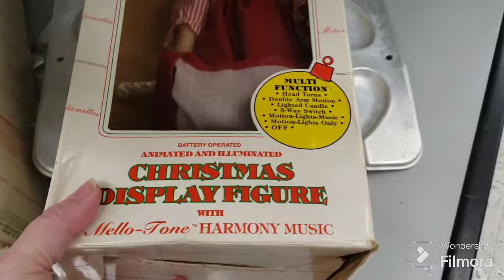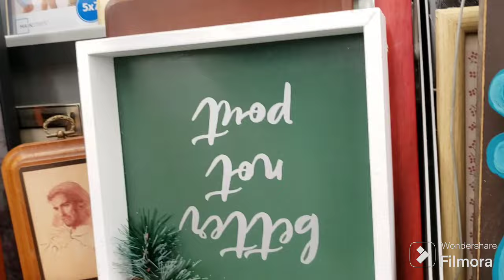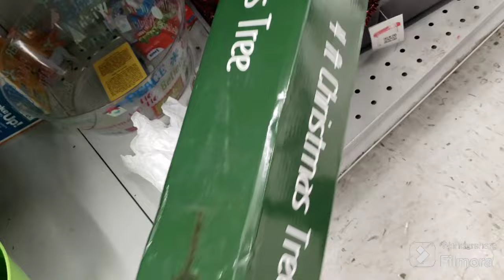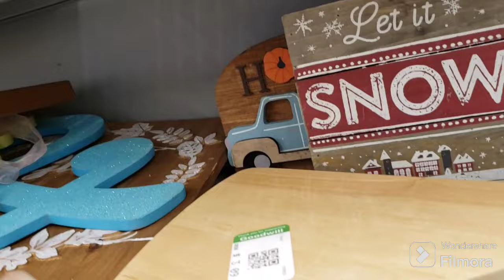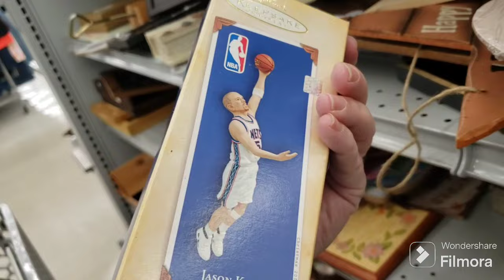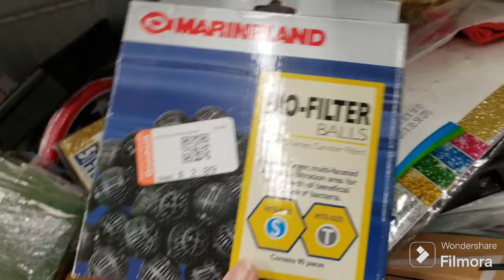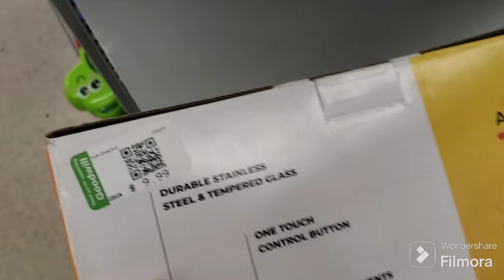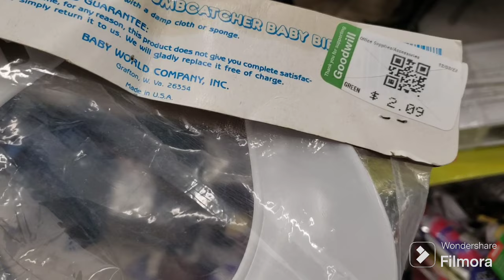FENTON, MCCOY, PENDLETON, Oh My! Thrift With Me at Goodwill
(Sorry about the 3 minute muted segment, had to remove due to copyright) Found some great deals! Such a diverse selection! Some cool, unique, and interesting finds today including Vintage Christmas Kitsch, Decor, Fenton, McCoy, and More! Wide variety as usual. Also got to pick some stuff up for my variety sales here on my channel. Saw some weird stuff and vintage decor, pottery, glassware, figurines, and more! Even got a few items to use in my booth!  I will be selling many of the thrifted finds right here on my youtube channel!  Vintage, kitsch, decor, and more! To see more of my thrift with me content, Goodwill thrift from 12/12. Buy my haul decor!
I also now have memberships available for my channel! Just click on the "JOIN" button to see!